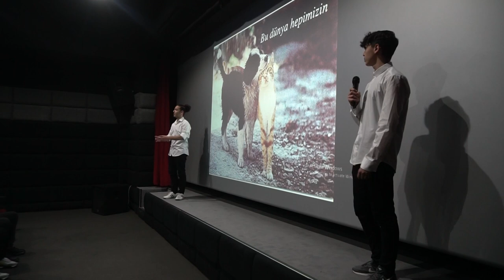Siirt’te Birleşen Gönüller Genç Platformu Kuruldu